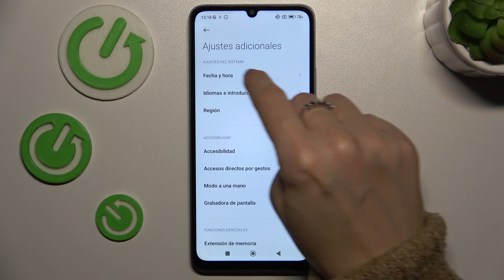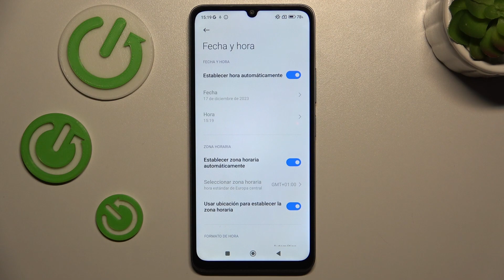Cómo cambiar la fecha y hora en Xiaomi Redmi 13C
Personaliza la configuración de fecha y hora en tu Xiaomi Redmi 13C con nuestro tutorial fácil de seguir. En este video, te mostraremos cómo cambiar la fecha, hora y zona horaria en tu dispositivo, permitiéndote ajustar la información temporal según tus preferencias o ubicación.

¿Cuáles son los pasos para ajustar la zona horaria en mi smartphone Xiaomi?
¿Puedo configurar la fecha y hora automáticamente en Xiaomi Redmi 13C?
¿Es posible programar cambios automáticos en la fecha y hora en Xiaomi Redmi 13C?
¿Qué ajustes debo tener en cuenta al cambiar la zona horaria en Xiaomi Redmi 13C?